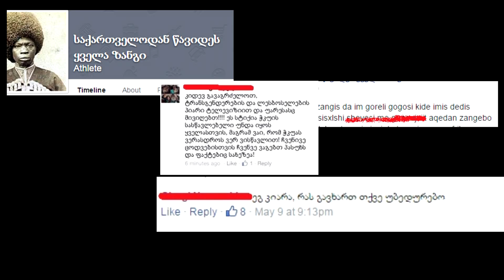სიძულვილი სიმახინჯეა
ვიდეო შეიქმნა სატრენინგო კურსის „არა სიძულვილის ენას“ ფარგლებში.
ტრენინგი დაიგეგმა და გაიმართა ახალგაზრდული ასოციაცია „დრონის“ მიერ.
ტრენინგი შეადგენდა ერასმუს+ პროგრამის პროექტ “No Hate Speech COMPASS" ლოკალური აქტივობების ნაწილს.